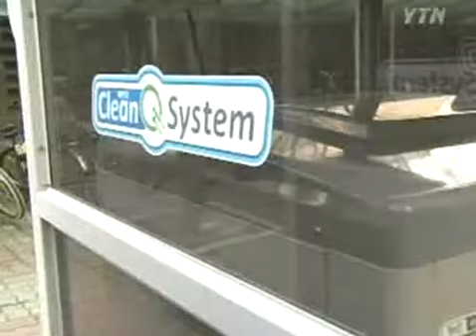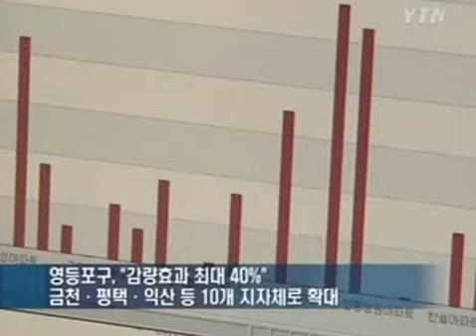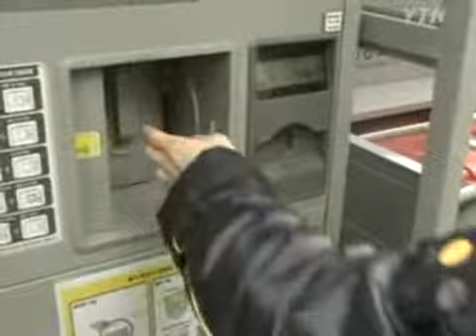영등포구 쓰레기종량제